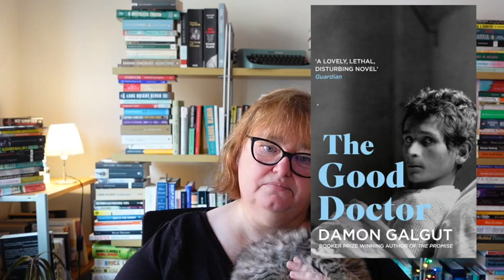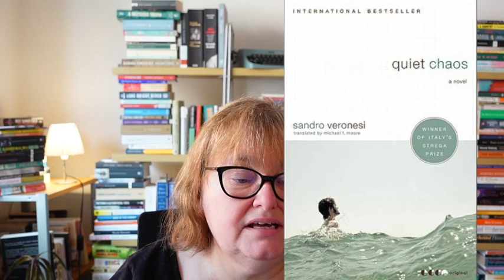Top 25 books of the last 25 years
Hi all,

It took me a while to make this list, but here it is. My 25 favo(u)rite novels of the last 25 years. Enjoy!

Ann

For Classics & Company are currently reading The Tale of Genji by Murasaki Shikibu. Plus you can already find the list of books for 2024!

Ann